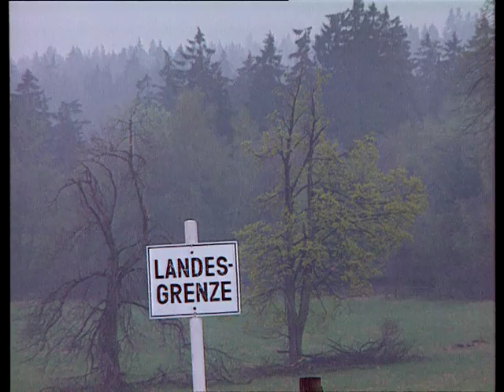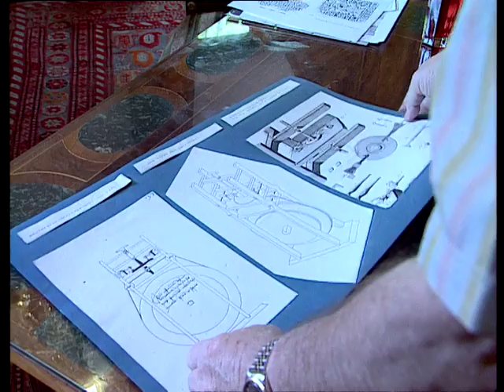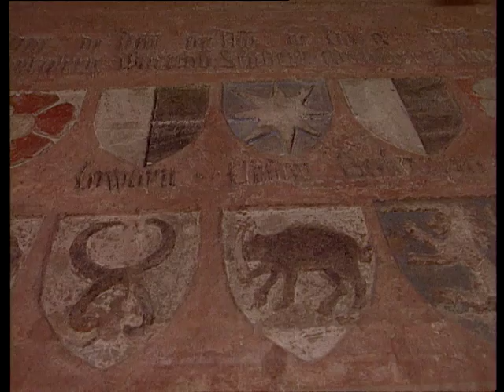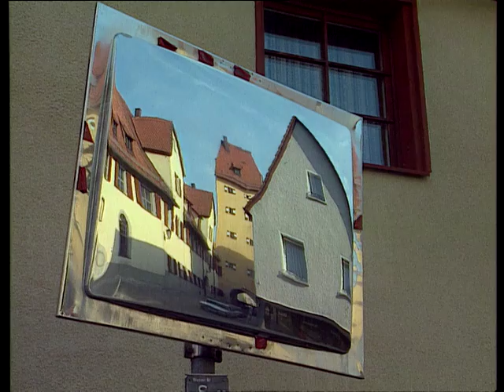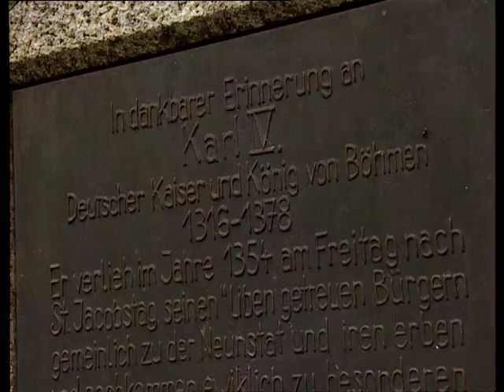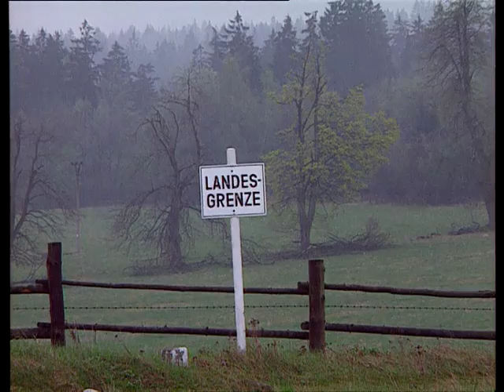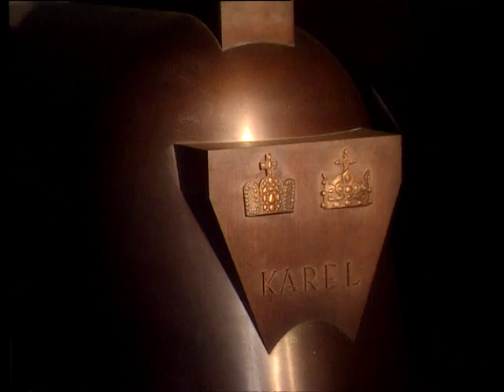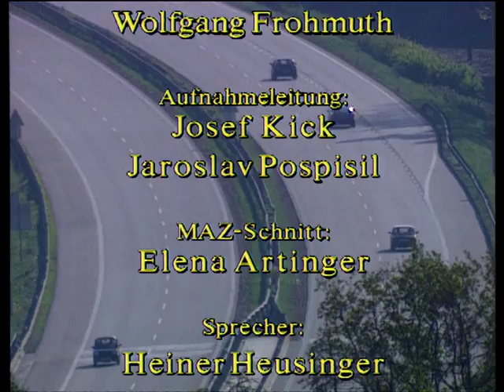"Die Goldene Straße" Telefilm Medienprojekte Filmproduktion Nürnberg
Die Telefilm ist von jeher Spezialist auch für lange Dokumentarfilme, hat im Lauf ihrer Firmengeschichte viele zeitaufwändige Produktionen für öffentlich-rechtliche Sender erstellt. Einer dieser Filme„die Goldene Straße“, entstand1996, und hat durch die BAYERISCH-TSCHECHISCHE LANDESAUSSTELLUNG 2016/17 zum 700sten Geburtstags Karl IV, wieder besondere Aktualität erlangt. Nie davor und nie mehr danach wurde diese geschichtsträchtige Straße so umfassend dargestellt. Die Recherche und Dreharbeiten nahmen damals zwölf Wochen in Anspruch.